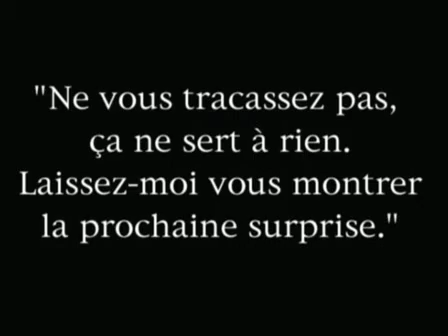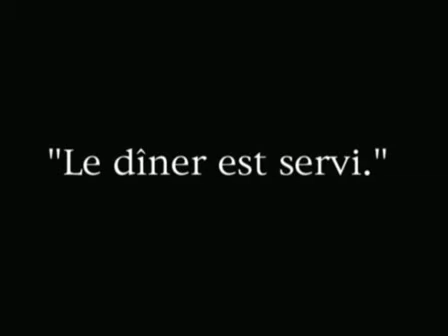La casa eléctrica (1922) de Buster Keaton (El Despotricador Cinéfilo)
podrás buscar todos los vídeos del canal de El Despotricador Cinéfilo mucho más cómodamente buscando por título, año, director, actor, fecha, populares, etcétera.